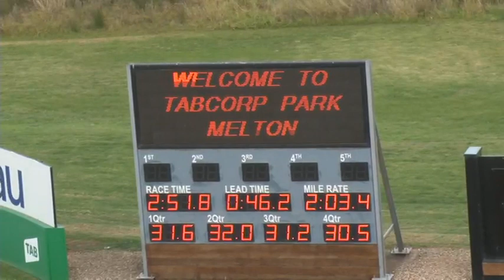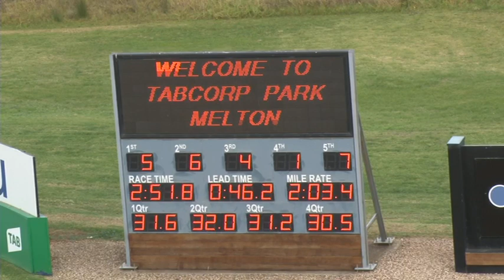Melton 19-05-20 Trial 8